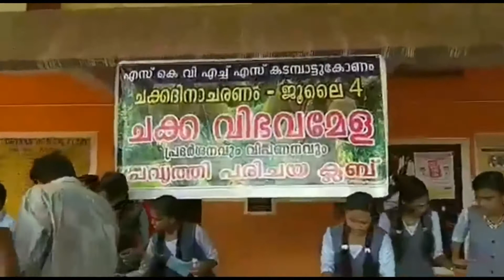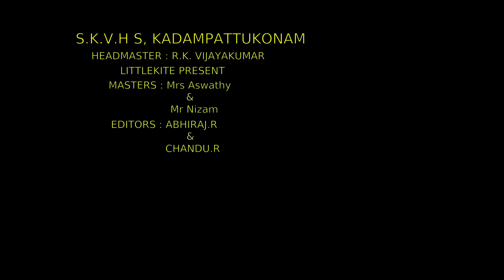JACKFRUIT fest |SKVHS KADAMPATTUKONAM | LITTLE KITES MEDIA PRESENTS }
little kites presents
work education presents